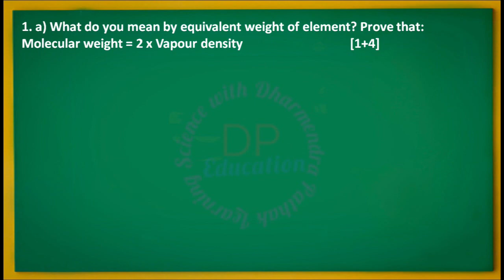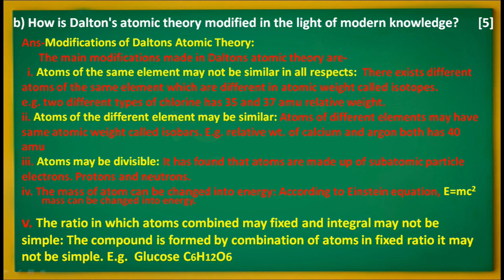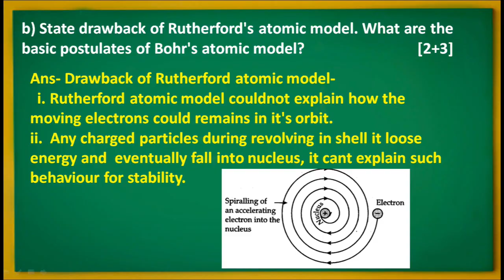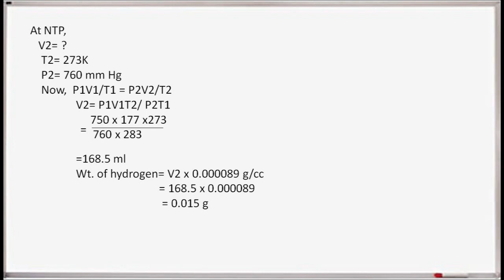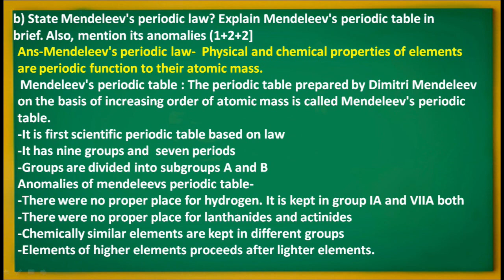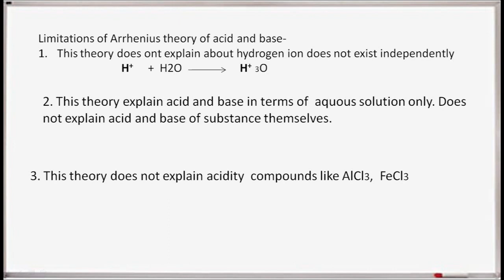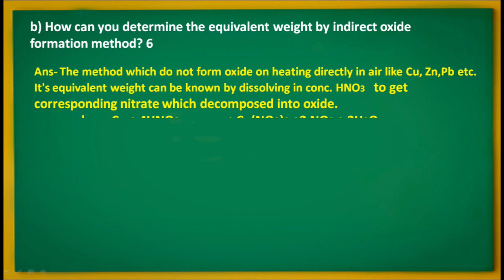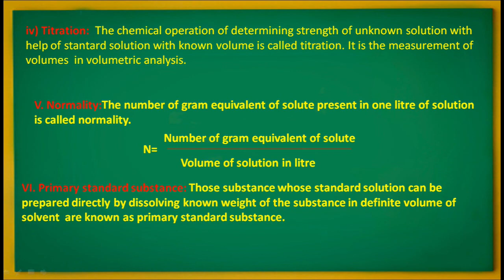CTEVT Chemistry / First Year first semester Diploma in Engineering Chemistry ( Three years Diploma)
CTEVT Diploma 3 years// First year first semester Regular /Back chemistry 2078
CTEVT Chemistry / First Year first semester Diploma in Engineering Chemistry ( Three years Diploma),100% pass,important question,CTEVT Diploma 3 years// First year first semester Regular /Back chemistry 2078,engineering chemistry,engineering chemistry 1st semester,ctevt courses in nepal,CTEVT chemistry,ctevt chemistry question paper,100 passive income ideas,technical exam question,technical examination sample,CTEVT Chemistry 2078 regular back